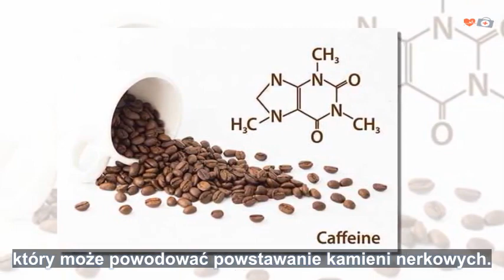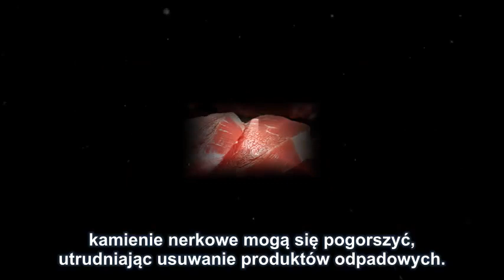6 pokarmów, które mogą powodować „kamienie nerkowe” w ciągu 5 lat częstego jedzenia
Odkryliśmy, że produkty spożywcze, które często nie są dobre dla zdrowia i mogą powodować powstawanie kamieni nerkowych, są powszechne